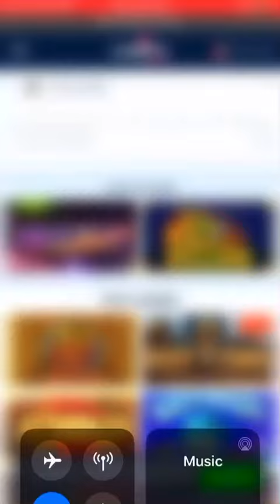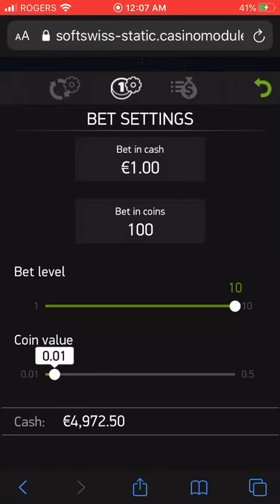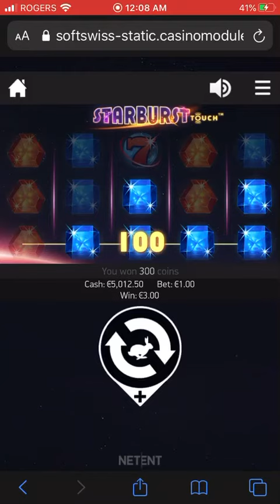Syndicate Casino Online Casino Phenomenal Wins (link in description)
Join thousand lots of fun and amazing games.

Most played casino online and easy transfers and big wins.

Most view video on YouTube

Hundreds of choice slot machine, table games, scratch and win, bingo, and much much more.

So please you the link.

There are also a demo mode so you can have a dry run at the game before you actually test the volatility of the game before actually betting. So please hurry and hit the big leagues of online gambling.